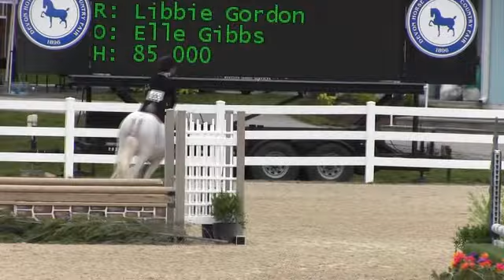Video of ASTRO BOY ridden by LIBBIE GORDON from ShowNet!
ASTRO BOY ridden by LIBBIE GORDON at Devon Junior Week 2017.  This round is from class 16, $3000 MEDIUM PONY HUNTER STAKE and finished 4 of 29.